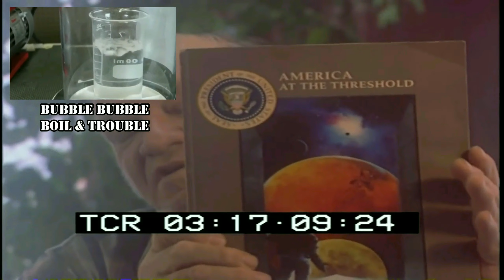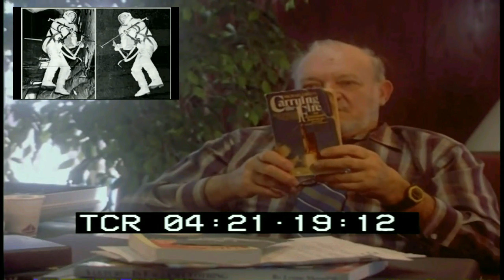Moon Hoax; "The Fakery Continues"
More evidence that Apollo could not have landed men on the lunar surface.